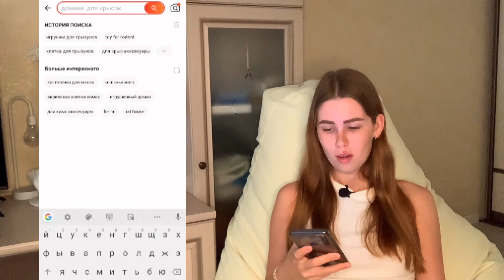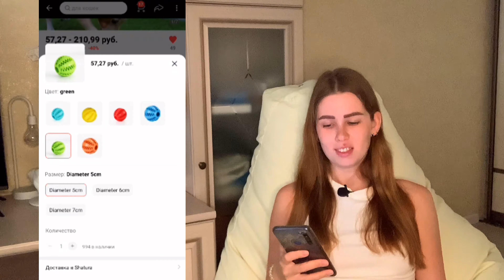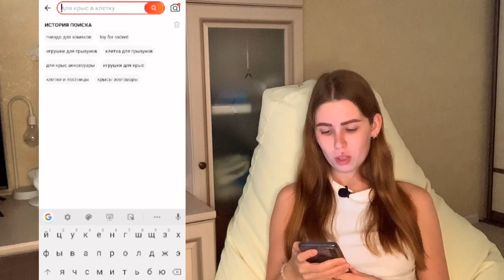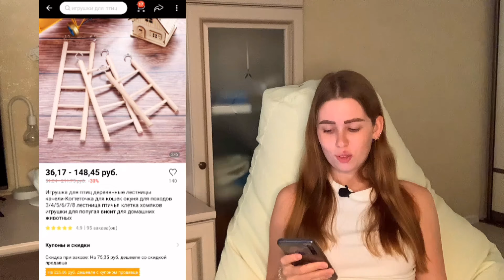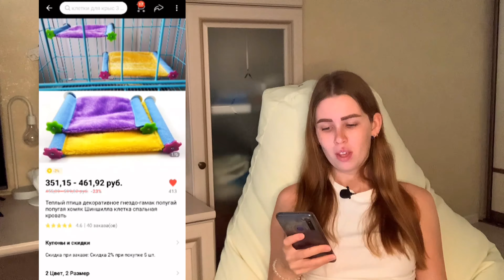ПОКУПКИ ДЛЯ ГРЫЗУНОВ НА АЛИЭКСПРЕСС 🛍 ЧТО КУПИТЬ КРЫСАМ НА ALIEXPRESS 🐭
В этом видео я вам покажу: сколько разных крутых вещей для грызунов есть на Алиэкспресс, какие запросы лучше всего вводить, чтобы найти классные аксессуары для крыс и хомяков, а так же ДАМ ВАМ СКИДКУ на любые покупки на Aliexpress в конце видео!

(для новых пользователей, только в приложении Aliexpress)

(для старых пользователей, не совершавших покупки с 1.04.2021г., только в приложении)